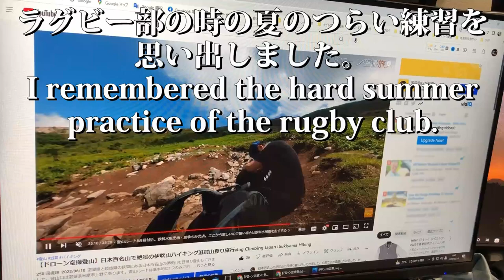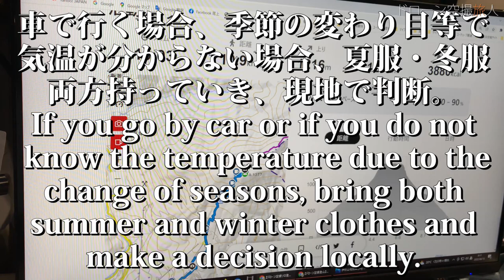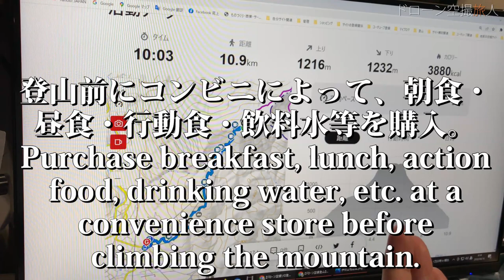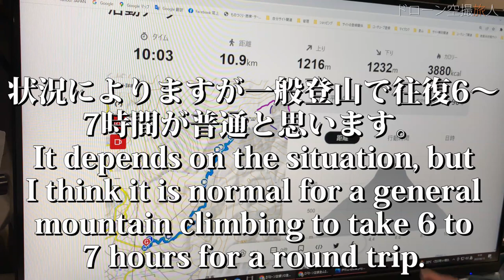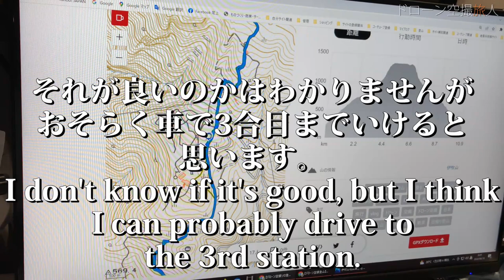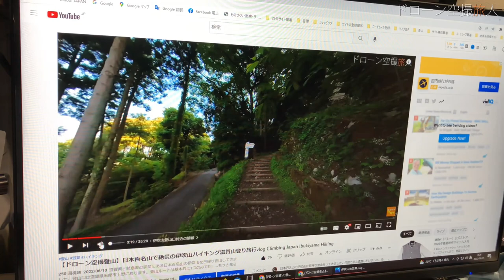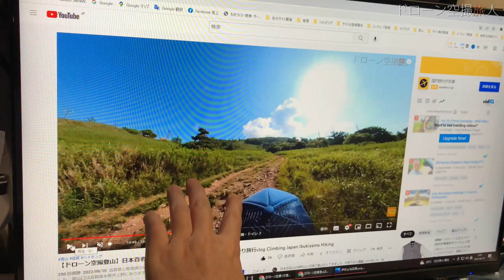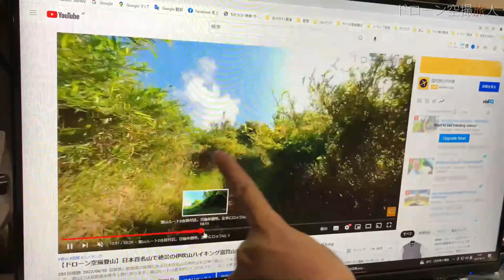【登山初心者必見！】日本百名山伊吹山登山ルート登り方解説 前編03 登山口又は道の詳細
続きまして日本百名山の伊吹山登山ルートについて登り方を解説していきます。一言で言うと、いやー長い！てな感じです。1合目がかなり長く感じました。登山の技術と言うより、体力ですね。あと途中休む場所スペースが無い、だから区切りがつきにくいですね。なのでがっつり登山道でもしんどい時は休んだ方が良いです。んで1合目以外は日陰はほぼほぼ無いです。だから気を付けて下さい。夏などは結構苦しいかもです。モンベル等の軽い傘などが有効かもしれません。正直傘なんてほしいと思わなかったですが伊吹山だけはめっちゃ欲しかったです。しっかり暑さ対策して下さい。

0:00 伊吹山登山に関しての準備
8:06 伊吹山登山ルート攻略

日本百名山伊吹山登山ルート登り方解説 前編　　初心者

◇伊吹山登山関連
伊吹山登山ルート登り方解説後編04 How to climb Mt  Ibuki mountain climbing route

【雪山登山遭難】絶景世界遺産 日本百名山 大峰山系八経ヶ岳でテント泊 関西最高峰で凍傷 奈良 冬のソロハイキングドローン空撮 山登り

【ドローン空撮旅人-キャンプ登山旅行vlog- Drone trip camping Climbing】は登山等の観光地等やキャンプ場の綺麗な景色、アウトドアで山登りの自然の癒し動画やmont-bell(モンベル)キャンプ用品(キャンプギアやキャンプ道具等)の紹介レビュー、初心者による知識や使い方などの情報を動画として挙げていきたいと思います。ソロ登山で山ガール（登山女子）の縦走、山と食欲と私、低山ハイクのゆる登山・アウトドアの日帰り登山も参考にします。
後キャンプ・登山ユーチューバーでは、 JIN、へっぽこ登山、、fuku、登山のYouTuberりょーじ、たかくらや　takakuraya、登山女子のとよの山遊び、山ガールのかほの登山日記、山好き移住者の日記 by もじゃまる、winpy-jijii、ヒロシちゃんねる、KENJI PERM CAMP、さばいどるチャンネル、山登り芸人さん等を参考にさせて頂いてます。
自身が取得した国家資格・民間資格を30種類程取得所持。